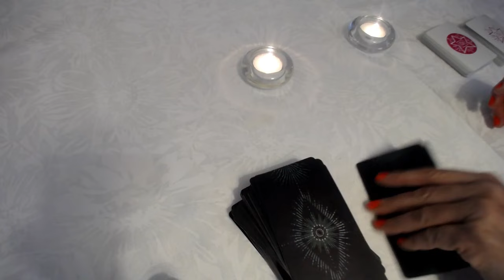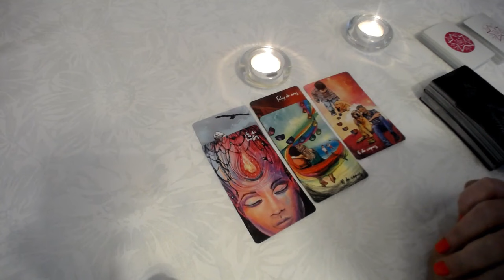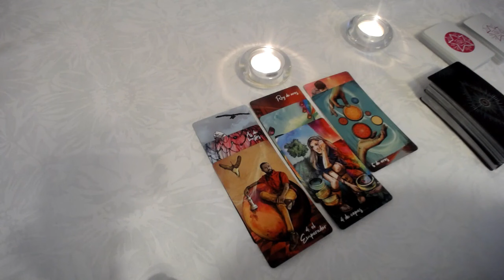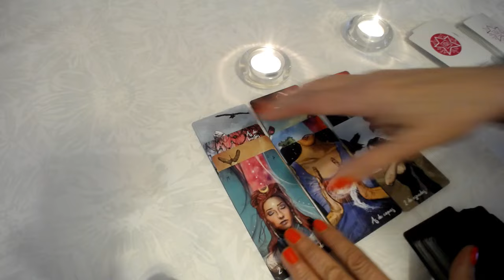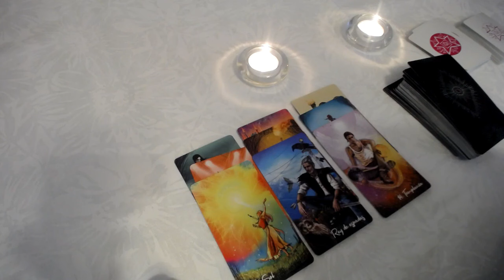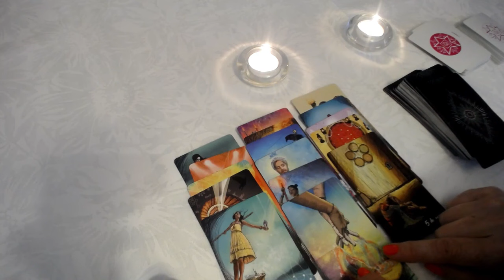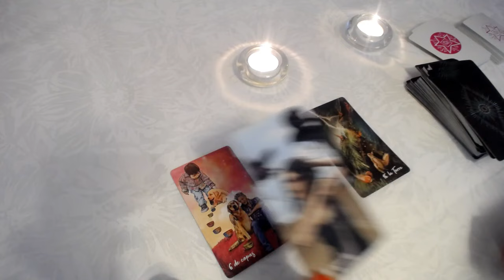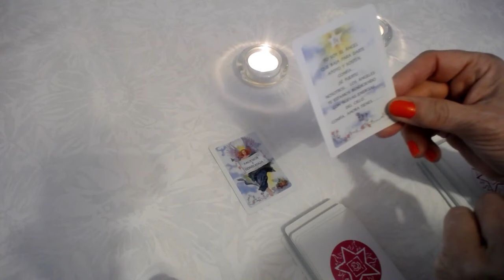𝐕𝐈𝐑𝐆𝐎💖ESTO ES REAL! ¡TREMENDO CAMBIO RADICAL EN TU VIDA! SE ACERCA EL MOMENTO! ☀️🍀tarot horoscopo